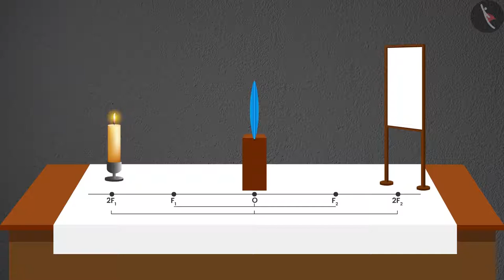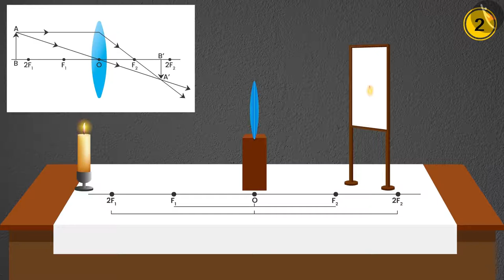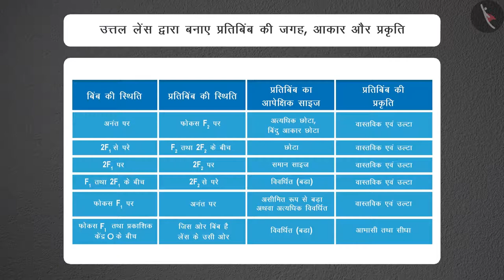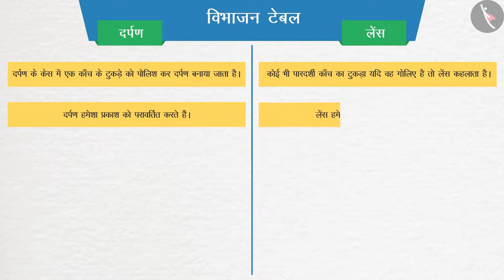अपवर्तन: उत्तल लेंस|Part 1/1|Refraction : Convex lens|Hindi|Class 10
प्रकाश- परावर्तन तथा अपवर्तन, अपवर्तन:लेंस सूत्र एवं लेंस की क्षमता, रोशनी, विज्ञान, विज्ञान कक्षा 10, टिक टैक् लर्न विज्ञान , cbse के लिए विज्ञान, Tictaclearn विज्ञान,  बच्चों के लिए विज्ञान